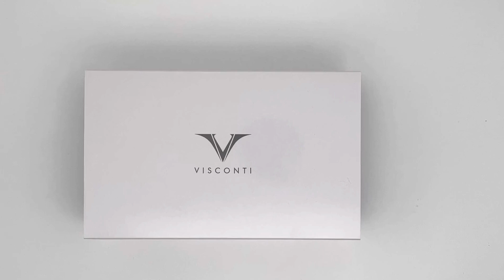Visconti Looking East Fountain Pen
The Novelli shop was founded in 1951 and is located in via di San Marcello 22, characteristic side-street in the historical downtown area of Rome, very close to Trevi Fountain. It's a third generation business, specialized in high quality writing instruments, pipes and smoking accessories made by the most important brands.